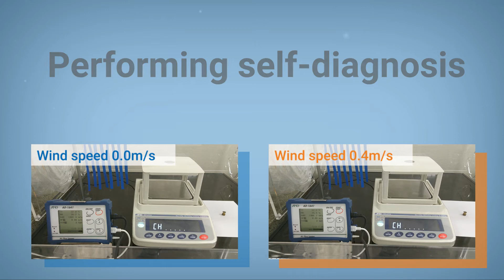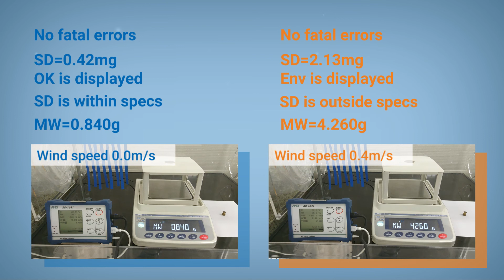GX-A/GF-A Series Electronically Controlled Load (ECL) Demo | Multi-Functional Precision Balances A&D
About Minimum Weight (PDF)

The balance in this video: GX-A / GF-A Series Multi-Functional Precision Balances from A&D

Features
 Impact shock detection (ISD)*1 that visualizes what degree of impact shock is detrimental to the balance and allows users to take preventive measures as necessary
 Flow rate display (FRD)*2 that makes calculating and recording flow rates easier and more accurate
 Auto precision assessment (APA) and minimum weight calculation using electronically controlled load (ECL)*1
 Cushioning under the weighing pan to mitigate impact shocks
 Protection against vertical and transverse static overloading
 Flow rate comparator that indicates whether the flow rate is within the designated limits
 Tare memory function that saves the tare value in non-volatile memory
 Alert function to ensure that the measured quantity is not smaller than the set minimum weight
 Fast stabilization of approx. 1 second (approx. 1.5 seconds with the GX/F-1603A and GX/F-10002A)
 Selectable response characteristics for trading weighing speed for higher display stability or vice versa
 One touch calibration using internal weight (GX-A)
 Automatic self calibration to maintain accuracy under temperature changes (GX-A)
 Timed calibration function (GX-A)
 Large, front-mounted spirit level with LED illumination
 Easy-to-adjust leveling feet with thumbwheels
 Clearly visible, reverse backlit LCD display
 Multiple weighing units: g, oz, lb, lb-oz, ozt, ct, mom, dwt, grain, specific gravity, and a user-programmable unit for conversion applications (either tael, tola or Newton can be added upon request)
 User access control (UAC) function that password-protects the balance at two levels
 Key lock function to make the balance operable only by sending commands from an external device
 Clock and calendar function
 GLP/GMP/GCP/ISO compliant output to meet documentation requirements
 Universal Flexi Coms (UFC) function to edit serial data output/printout format (Relevant Software: WinCT-UFC)
 Gross/Net/Tare output
 Data memory function to save weighing results, calibration results and unit masses for the counting mode in the device itself
 Counting mode with the Automatic Counting Accuracy Improvement (ACAI) function
 Percent mode function for target weighing or checking sample variation
 Animal weighing (average & hold) function for weighing moving objects
 Statistical calculation function (SCF) to facilitate the analysis of measurements
 Five-level comparator function with buzzer
 Auto power ON and OFF functions
 Density determination function (optional density determination kit available for the 0.001 g models)
 Underhook for weighing a magnetic material as well as measuring density
 Security slot in the rear of the balance to accommodate an anti-theft lock

*1 Patented
*2 Patent pending